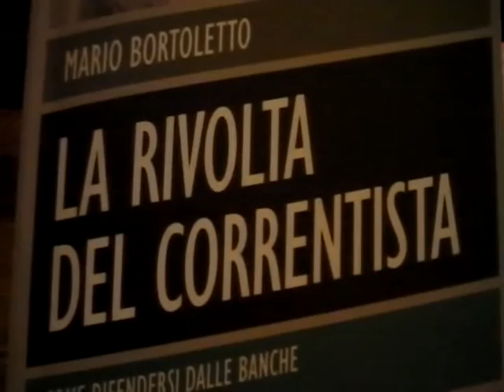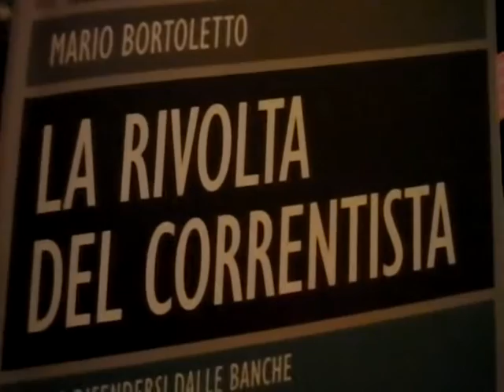LA CROCIATA CONTRO LE BANCHE ED I VIZI DI DELLE COMISSIONI EUROPEE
lLA CROCIATA CONTRO LE BANCHE ED I VIZI DI DELLE COMISSIONI EUROPEE. NE PARLA L'AVVOCATO CERCHIARA.